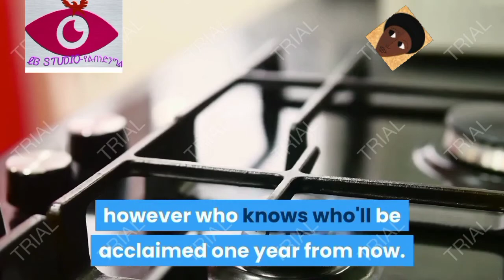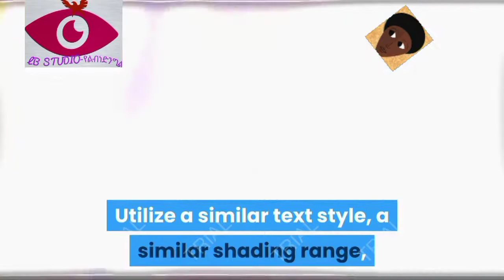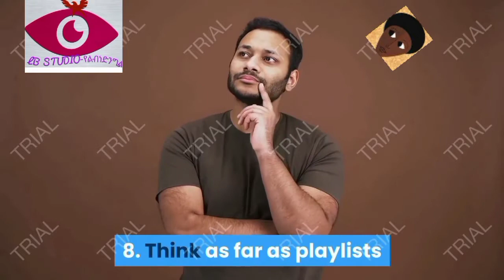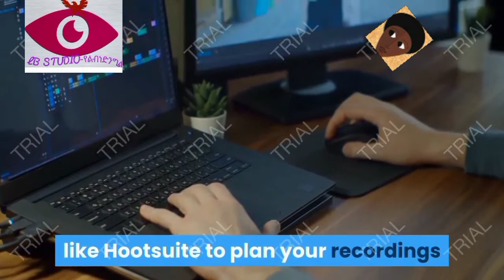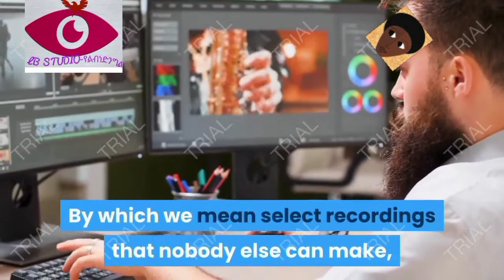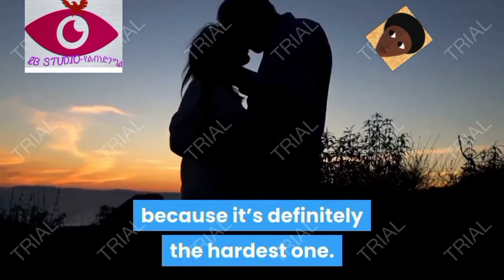how to get subscribers on youtube fast